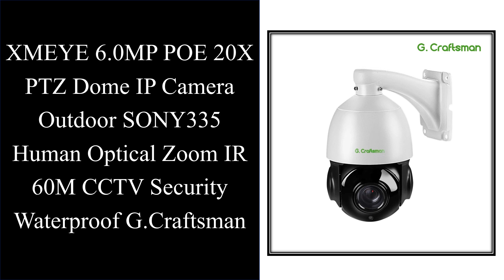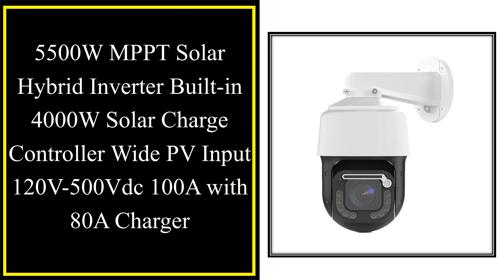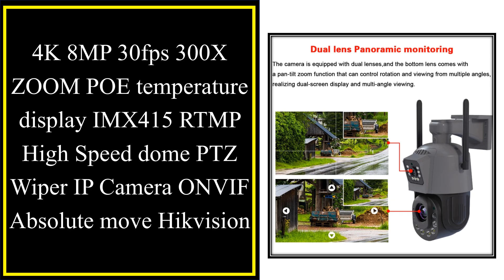Top 10 Best PTZ IP Camera in 2024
01. New 8MP 4K PTZ IP Camera Wifi Audio Outdoor AI Human Tracking 30x Zoom POE Onvif CCTV Color Night Vision Security Camera

02. XMEYE 6.0MP POE 20X PTZ Dome IP Camera Outdoor SONY335 Human Optical Zoom IR 60M CCTV Security Waterproof G.Craftsman

03. Hikvision Compatible 8MP 4K PTZ IP Camera Outdoor Dome Onvif PoE 5X Optical Zoom CCTV Audio AI Auto Tracking Surveillance Camera

04. 8MP 4K PTZ IP Camera Human Face Detection Audio Alarm Video Surveillance POE Outdoor H.265 Onvif CCTV RTSP Security Camera

05. 8MP 4K IP Camera 5X/10X Optical Zoom Outdoor Wifi Surveillance Camera PTZ Auto Tracking CCTV Dome Security Camera CamHipro,Metal

06. Hikvision Compatible 8MP ColorVu PTZ IP Camera 5X Zoom PoE 2-way Audio SD Card slot Surveillance IP Camera APP Remote

07. 4K POE High Speed Dome PTZ Wiper IP Camera Outdoor 990X Zoom Ai Vehicle Human Tracking Camera Hikvision Protocol 8MP CCTV Camera

08. Anpviz Smart 4k 8MP POE IP PTZ Camera Outdoor Security 5X Zoom Audio Camera IR 30m Danale Security Protection Human Detection

09. 4K 8MP 30fps 300X ZOOM POE temperature display IMX415 RTMP High Speed dome PTZ Wiper IP Camera ONVIF Absolute move Hikvision

10. 6MP Wifi PTZ IP Camera Outdoor Dual Lens Dual Screen 50x 30X Zoom Human Detection Wireless CCTV Security Surveillance Camera 2K